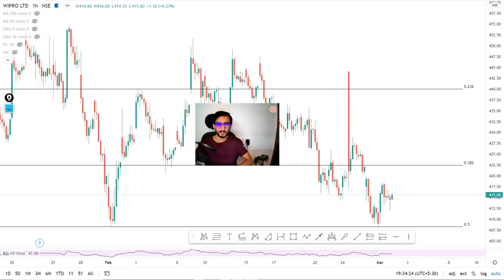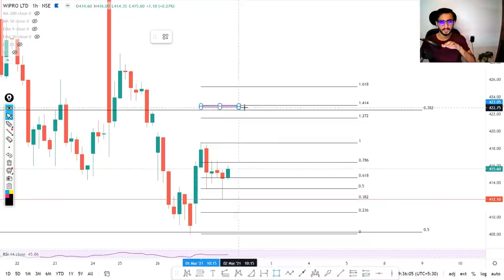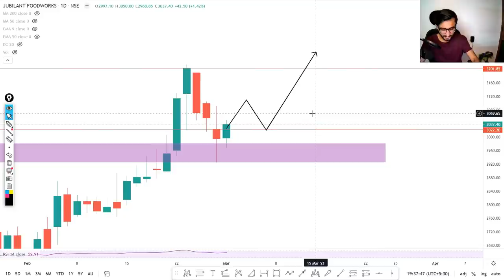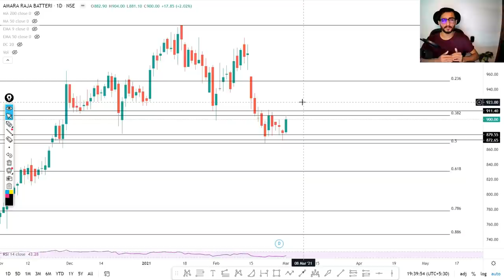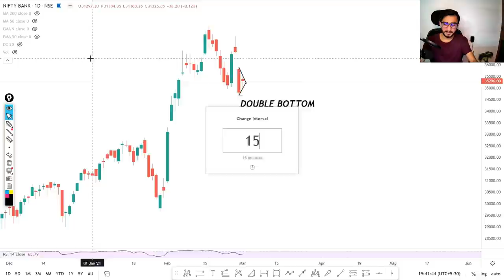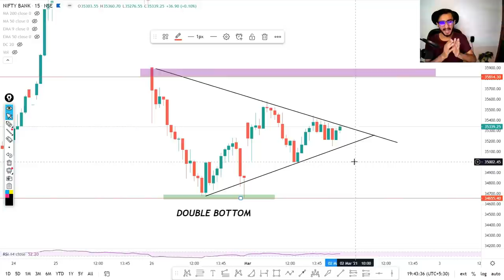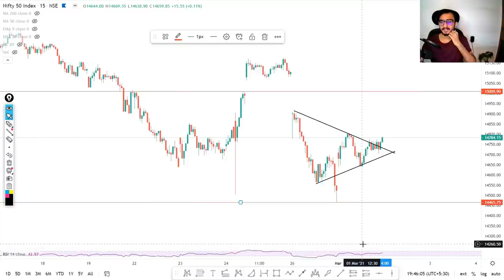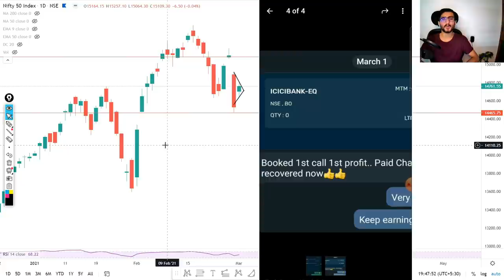Daily Intraday Calls For Tomorrow | 5 Jackpot Intraday Tips | 02nd March 21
March Crash 2021

Other Information !!

Live Nifty/ Bank Nifty Levels and Target and Technical Analysis for 02nd march. 2021. also options strategy for "NIFTY/BANK NIFTY ".and STOCKS.

1. WIPRO

2. JUBLFOOD

3. TVSMOTORS

4.  AMARAJBAT

5. EICHERMOTORS